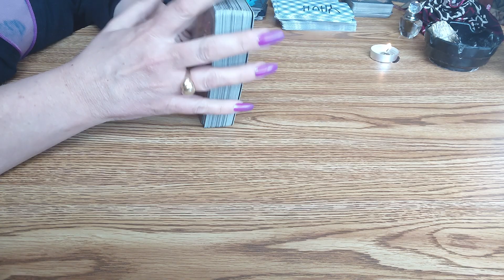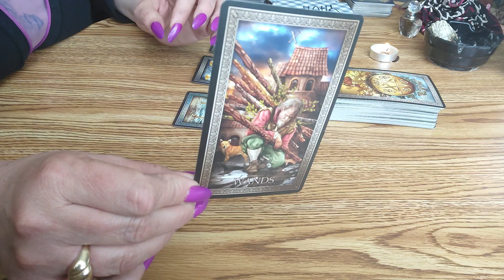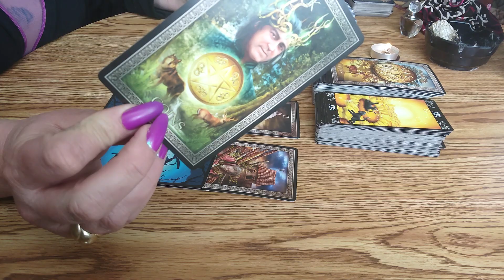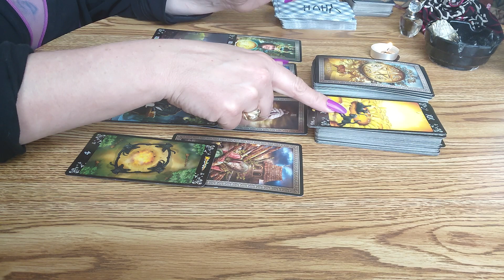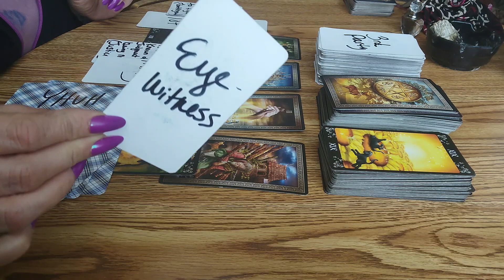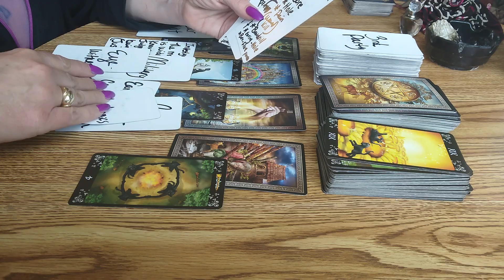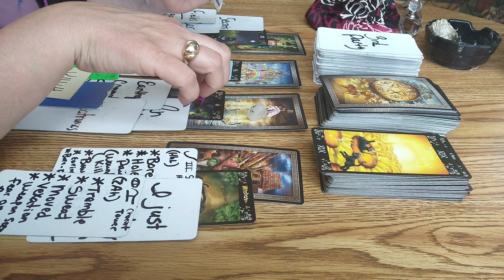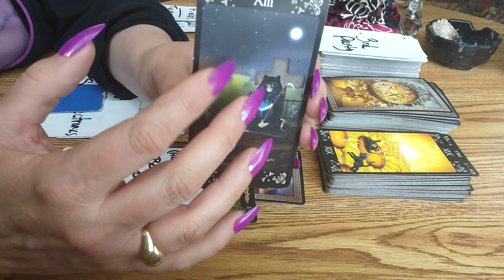🌊🔥🌎🌬️ ALL SIGNS ELEMENT TAROT READING ♈♉♊♋♌♍♎♏♐♑♒♓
If you're looking for a reading, please follow the instructions below.😊

IF YOU'RE JUST WANT TO GIVE WITHOUT A READING-

👇FOR A READING-
Send your Donation to the channel and I will Thank You back with a reading...Please understand that it takes time and effort to do a reading, so please connect with ELOHIM on your part in what to donate.

 I don't need any of your information because the GREAT ONE knows your information and will show up within your reading and give you direction..

$shannonehensley

PAYPAY DONATIONS MUST BE MARKED AS "FRIEND/FAMILY "ON YOUR OPTIONS FOR GIVING, AND I BELIEVE YOU HAVE TO PICK SOME TYPE OF A STICKER WHEN DONATING. LEAVE ME YOUR PHONE NUMBER IN THE MSG SECTION.

*REMEMBER WHEN I CONTACT YOU

THANK YOU SO MUCH FOR ANY HELP TO THIS CHANNEL  🙏♥️🕯️